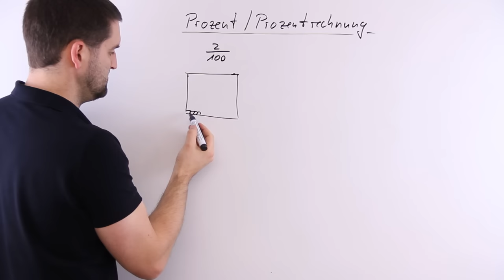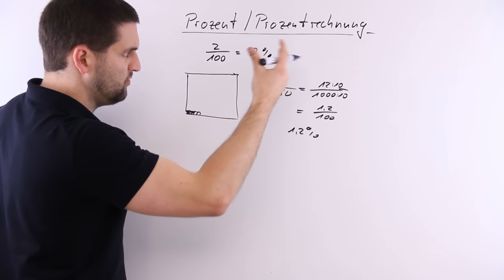Prozent, Prozentrechnung, von Hundert, Anfänge, Prozente anschaulich | Mathe by Daniel Jung